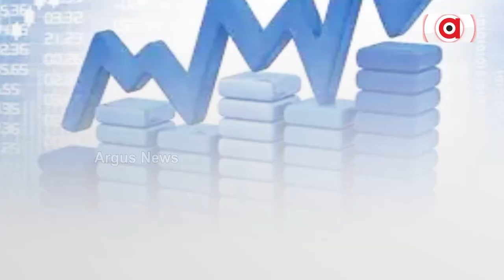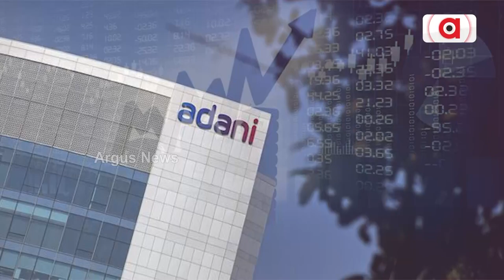ଖୁବଶୀଘ୍ର ସେନନେକ୍ସରେ ସାମିଲ୍ ହୋଇପାରେ ଆଦାନୀ ଏଣ୍ଟରପ୍ରାଇଜର୍ସ ଲିମିଟେଡ୍ || Adani Group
ଖୁବଶୀଘ୍ର ସେନନେକ୍ସରେ ସାମିଲ୍ ହୋଇପାରେ ଆଦାନୀ ଏଣ୍ଟରପ୍ରାଇଜର୍ସ ଲିମିଟେଡ୍ । ଯାହାଫଳରେ ୧ ହଜାର କୋଟିର ଆସିପାରେ ନିବେଶ। ଏହାଛଡା ବିଏସଇ ୧୦୦ ଇଣ୍ଡେକ୍ସରେ ଆଦାନୀ ଗ୍ରୁପର ତିନି କମ୍ପାନୀ, ଆଦାନୀ ଗ୍ରୀନ ଏନର୍ଜି, ଆଦାନୀ ପାୱାର  ଏବଂ ଆଦାନୀ ଏନର୍ଜି ସଲ୍ୟୁସନ ଲିମିଟେଡକୁ ସାମିଲ୍ କରାଯାଇପାରେ ।